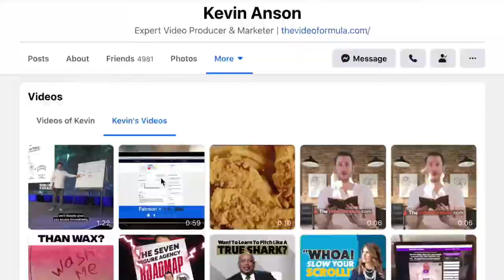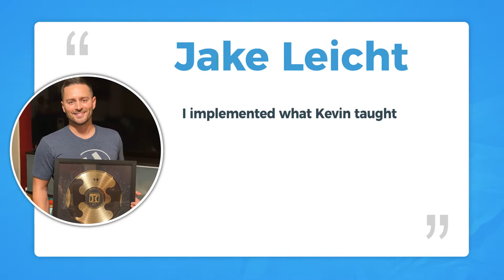Highly Sought After Video Marketer Finally Reveals His Top Secret Video Formula!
Are your videos not getting the results you or your clients hoped for?

After producing thousands of marketing videos, I discovered 10 KEY INGREDIENTS that repeatedly get my clients RESULTS with their marketing videos...

Once I started intentionally INCORPORATING these 10 little-known ingredients, that’s when the magic happened...
Clients multiplied the number of views on their videos!
​People watched all the way through to the end!
Videos started going VIRAL!
​And my clients got more SALES because their viewers were taking action!

Over the past several years I've been fortunate to produce videos for legends like Tony Robbins & Dean Graziosi, Brendon Burchard, Daymond John, Russell Brunson, Grant Cardone & Costco.

With more than 500 students already enrolled, the formula teaches entrepreneurs and video creators the 10 crucial ingredients every video needs in order to perform well online.

before the price triples.